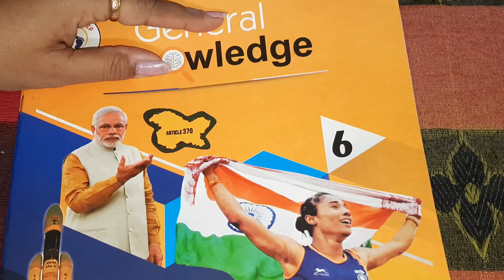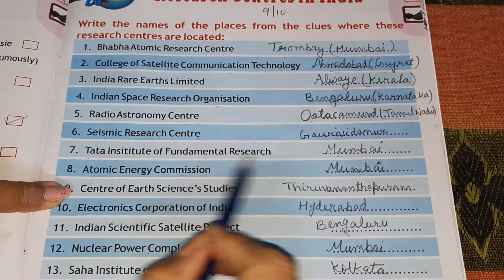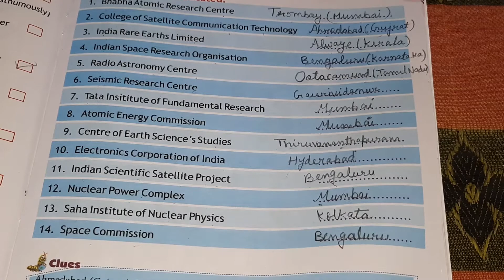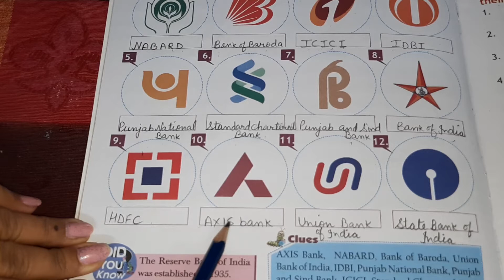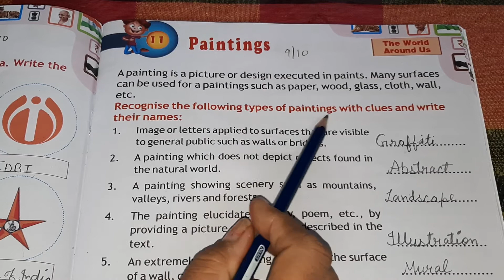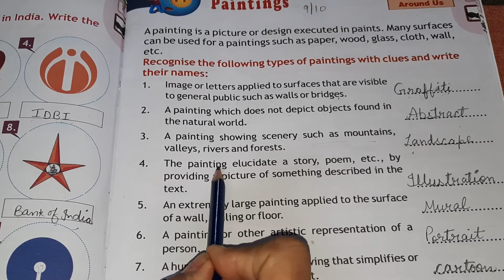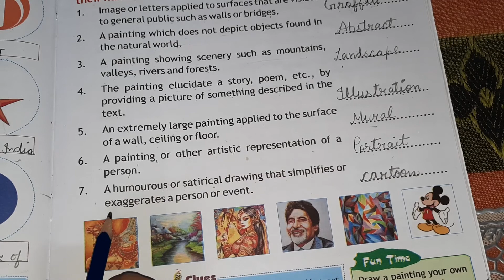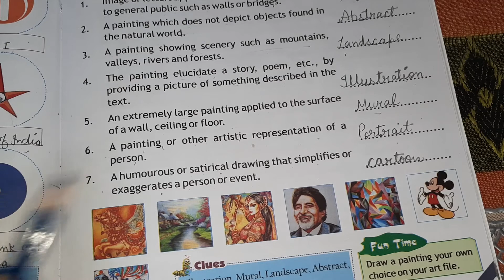Class 6 GK Ch 9, 10 & 11